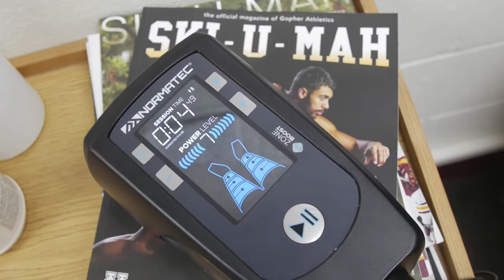Gopher Men's Tennis: Day in the Life (Justyn Levin)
Watch a day in the life of Justyn Levin, a sophomore on the Gopher men's tennis team!